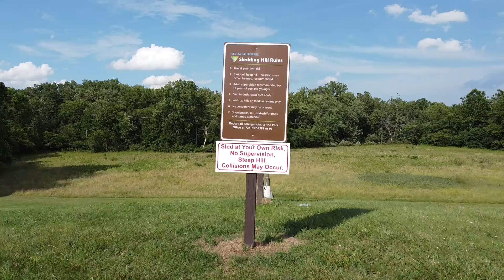Willow Park 0037